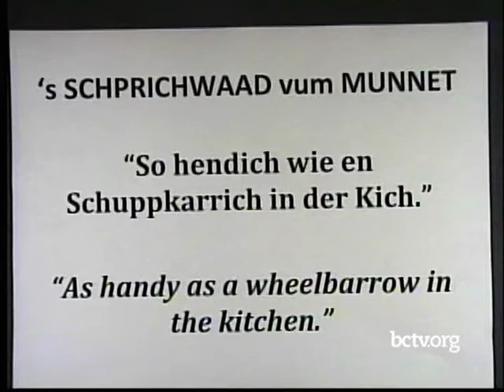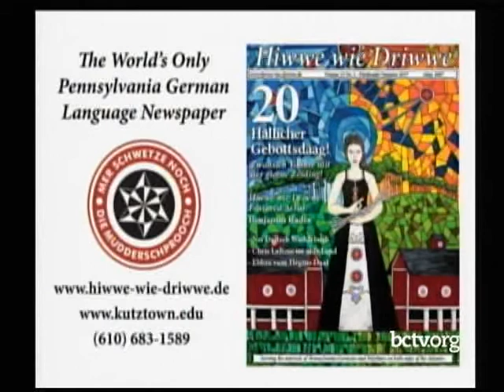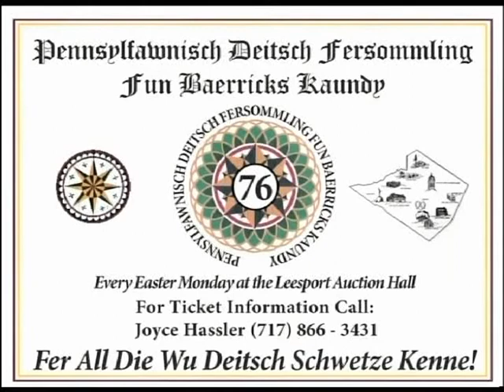Artist and Poet Ben Rader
Patrick Donmoyer and the choir sing songs in the Pennsylvania Dutch dialect. Later Patrick is joined by artist and poet Ben Rader.